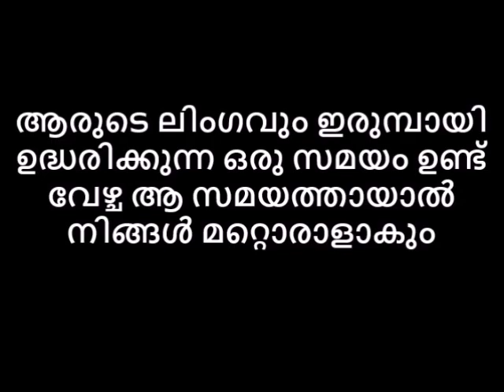ഇരുമ്പായി ആരുടെ ലിംഗവുംn ഉദ്ധരിക്കുന്ന ഒരു സമയം ഉണ്ട് വേഴ്ച ആ സമയത്തായാൽ നിങ്ങൾ മറ്റൊരാളാകും